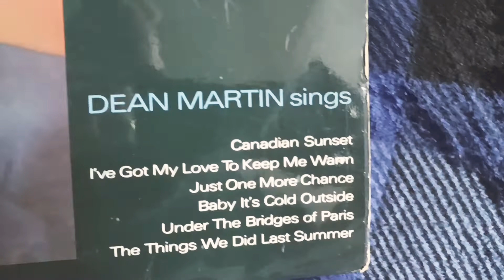FIFA 23 my official best so far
Much easier when u have a strike force exactly like this